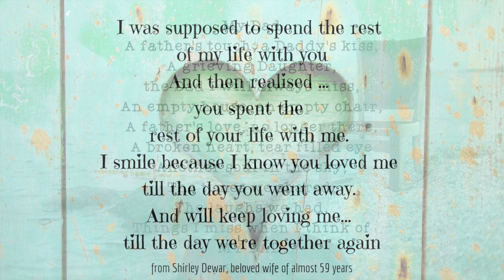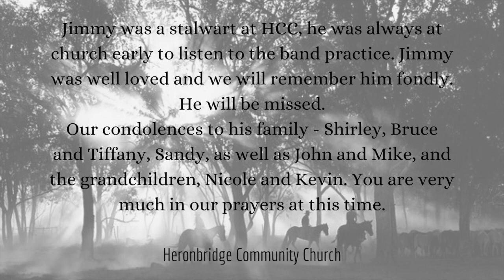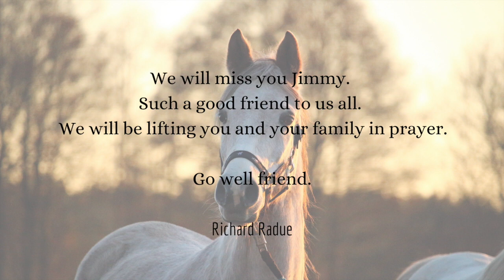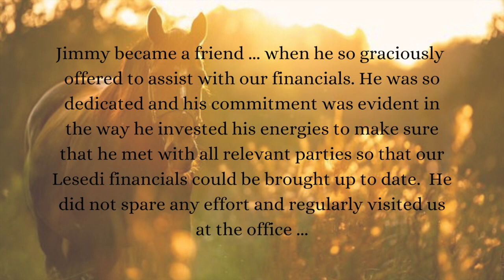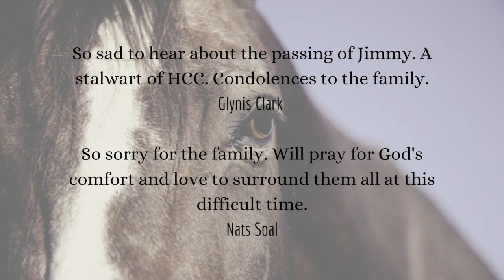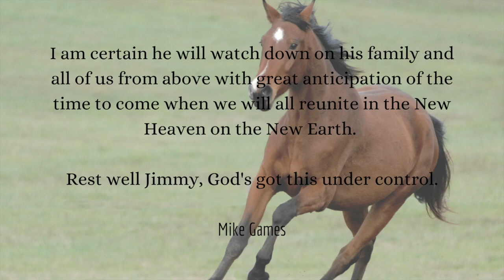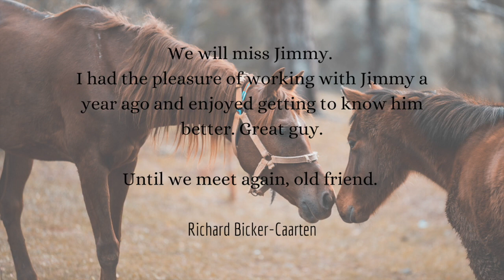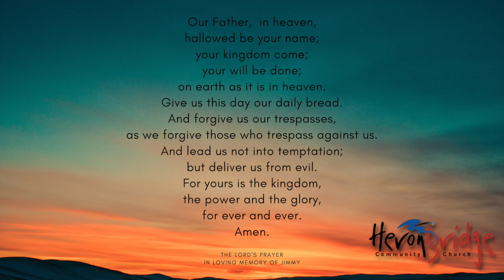Memorial Service for Jimmy Dewar